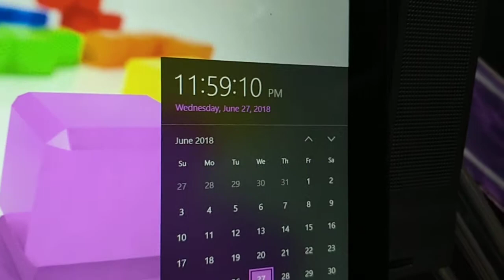Not even waiting a second to take my first legal drink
Well maybe 5 seconds but lol